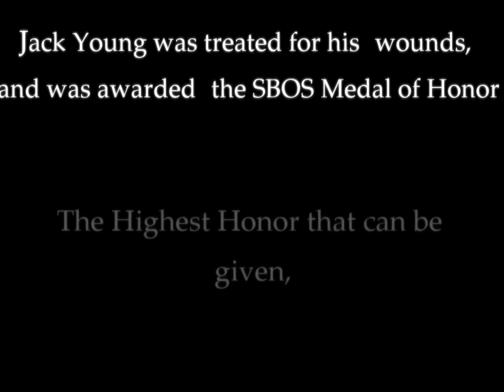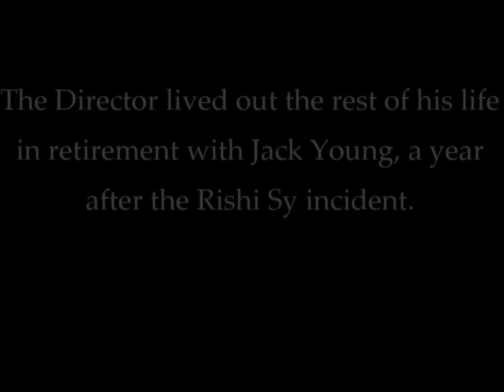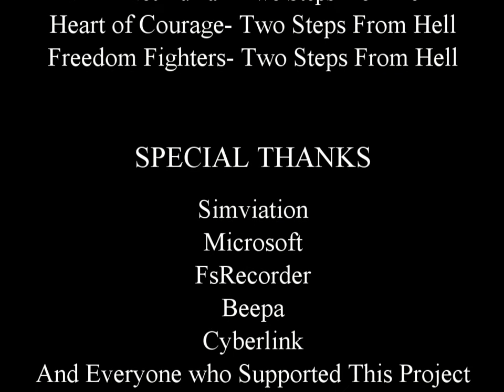Rescue Op Part 3-The Return [FSX]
The wounded Jack Young climbs into the cockpit of a plane over half a century old in the hopes of evading his pursuers. The epic conclusion of the first FSX full length movie starts here.